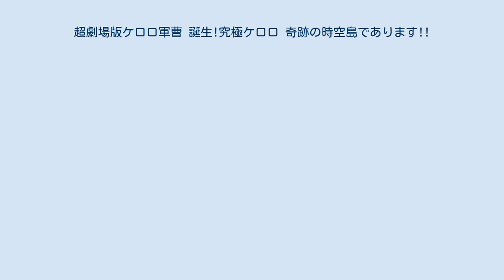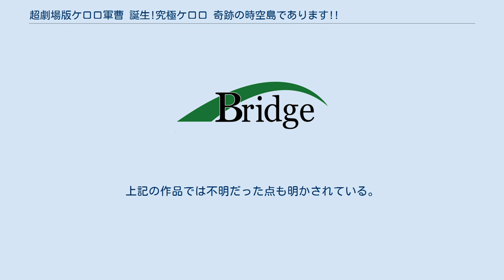超劇場版ケロロ軍曹 誕生!究極ケロロ 奇跡の時空島であります!!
ブリッジ_(アニメ制作会社)
ケロロ軍曹 」 ケロロ軍曹 (アニメ) 」 超劇場版ケロロ軍曹 誕生!究極ケロロ 奇跡の時空島であります!! 『超劇場版ケロロ軍曹 誕生!究極ケロロ奇跡の時空島であります!!』（ちょーげきじょうばんケロロぐんそう たんじょう!きゅうきょくケロロきせきのじくうじまであります!!）は2010年2月27日に公開された、劇場版ケロロ軍曹の第5弾であり、劇場版5周年記念作品になっている。
また、本シリーズの最終作でもある。
同時上映は第1弾以来久方ぶりの非スピンオフ作品『超電影版SDガンダム三国伝 〜Brave Battle Warriors〜』。
 前作『超劇場版ケロロ軍曹 撃侵ドラゴンウォリアーズであります!』内にて公開が発表された。
 前作では日向冬樹の本来の声優である川上とも子が休養の合間に出演したのに対し、今作では当時川上の代役で出演していた桑島法子が冬樹の声を担当する。
桑島の出演は『超劇場版ケロロ軍曹2 深海のプリンセスであります!』以来であり、同時に過去4作品に登場しなかったアリサ＝サザンクロスが初めて劇場版に登場する。
その一方で過去4作では出番が多かった夏美、桃華、小雪、サブローは冒頭のみの登場となっている。
 また、本作では前作で1度途切れた過去の劇場作品間のつながりが復活している。
 主題歌は平原綾香が担当するが、ビクターエンタテインメント（現：JVCケンウッド・ビクターエンタテインメント）所属ではない歌手の起用は3作ぶりである。
また、オープニングテーマを高田純次、松元環季が担当し、松元は声優としてもラナ役で出演する。
 テレビ東京系列『ピラメキーノ』とのコラボレーションとして2010年2月22-25日まで番組内『ピラメキたいそう』コーナーにケロロ軍曹が出演。
また劇場で番組コラボグッズのハンカチも販売された。
 2010年2月27-28日の興行通信社調べの映画観客動員ランキングで初登場第6位、ぴあ初日映画満足度ランキングで第3位となっている。
 テレビシリーズが2011年3月をもって休止したため、2011年は劇場版が制作されず、現時点においては劇場版最終作となっている。
 ある日冬樹のもとに届いたケロロそっくりの奇妙な石像。
その謎を解き明かすためにケロロと冬樹の大冒険が始まる。
遥か地球（ペコポン）の裏側の神秘に満ちた絶海の孤島イースター島が舞台。
そこに駆けつけたケロロ小隊と仲間達の前に現れたのは、愉快な精霊マナ、不思議な双子イオとラナ、永い眠りから復活した恐るべき伝説の邪霊アクアク。
 果たして石像の正体は?そして驚きの「究極の戦士（ケロロ）」とは?劇場版5周年の今回は、シリーズ最大・最凶の敵と大激突。
ケロロ小隊はどうなる!? それまで草案などは存在していたが、本作は漫画版のエピソードを原作としている。
漫画版のエピソードもネブラの正体を知る上で重要な話となっている。
劇場版との違いは、以下の通り。
 原作第250話からの長編シリーズは、上記の原作漫画版の続編となっている。
上記の作品では不明だった点も明かされている。